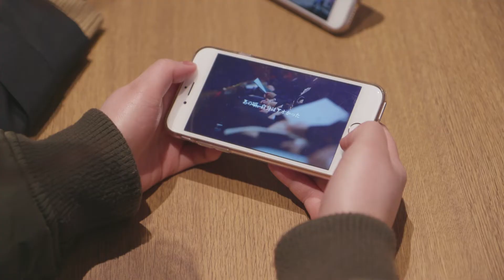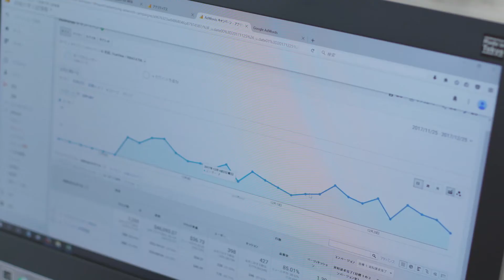Google 広告活用事例（学生募集：成城大学）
創立 100 周年を迎えた成城学園は、2020 年までに大学出願者を 2017 年度比で 3 割増加させる目標を掲げて広報活動を強化していました。

2018 年入試では、YouTube 動画広告などデジタル広告を戦略的に活用。高校生の 9 割近くが日常的に利用している YouTube の動画広告を採用しました。

他大学では志願者数が前年割れも散見されるなか、成城大学は前年比 127％ の 21,134 人にまで増加させることができました。